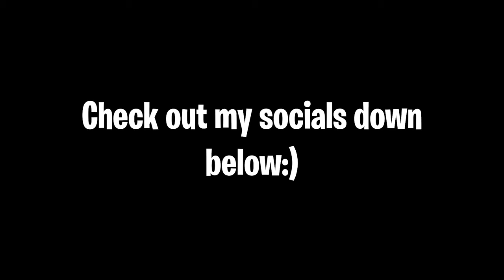Fortnite Is Getting Out Of Hand!